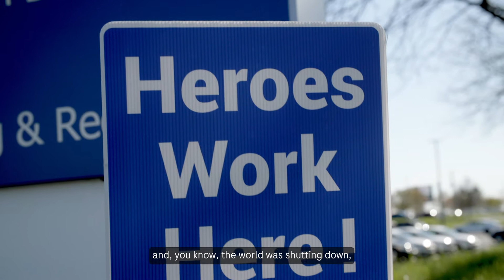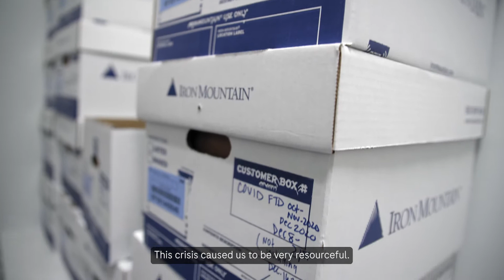COVID-19 Unseen Heroes: HNL Lab Medicine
The pandemic showed HNL Lab Medicine, Allentown, Pennsylvania, that their lab professionals could do things they didn’t think possible. Meet more Unseen Heroes

MC-US-09432